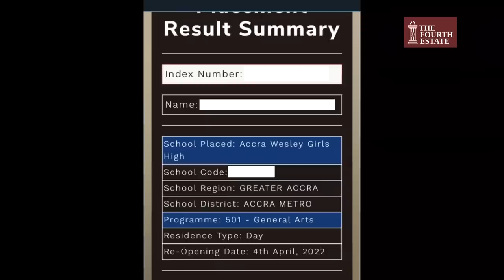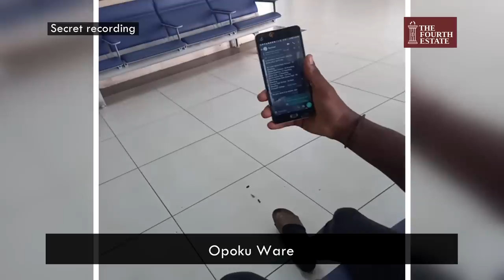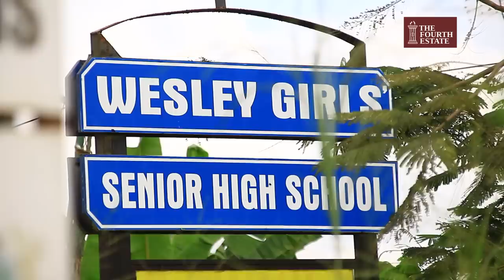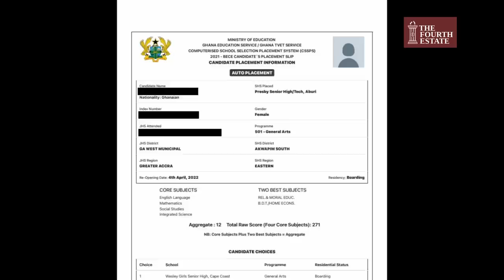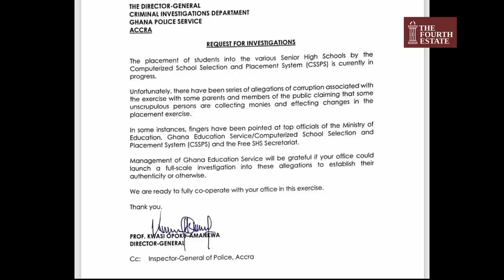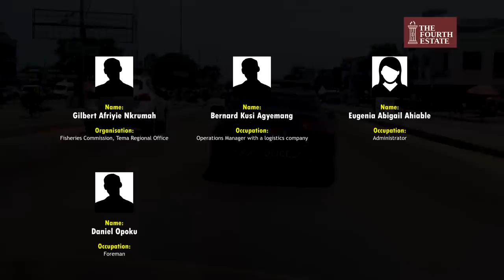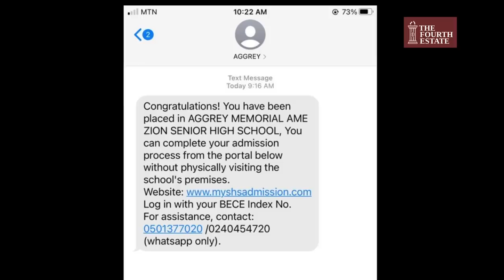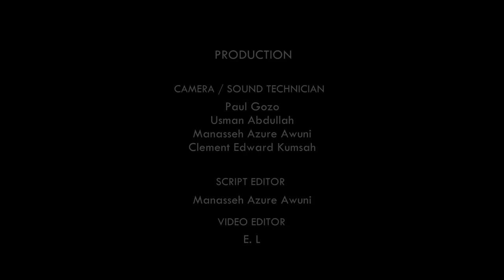FULL VIDEO: School placement for sale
Only the Minister of Education and the Director-General of the Ghana Education Service (GES) were given access and passwords to approve protocol placement into Category A senior high schools.

 It was to curb fraud, but The Fourth Estate found evidence that placements into Category A schools happened through a network of intermediaries that included cleaners and janitors.

We also found evidence of how investigations requested by the Director-General of GES to have allegations of corruption in the placement system was discontinued by two state security agencies.

If only two people could approve placement and a fraudulent placement was done, who did it?